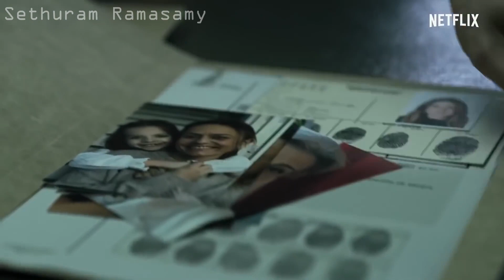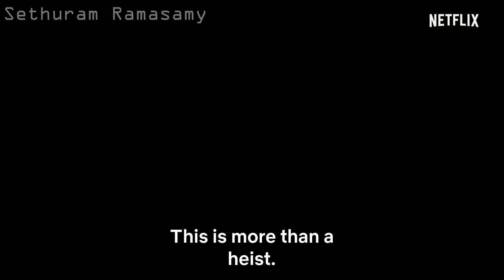Money Heist ~ Naanum Rowdy Dhaan Mix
Money Heist S4 Trailer with "Varavaa Varavaa" from Naanum Rowdy Dhaan. Enjoy the Mix!!